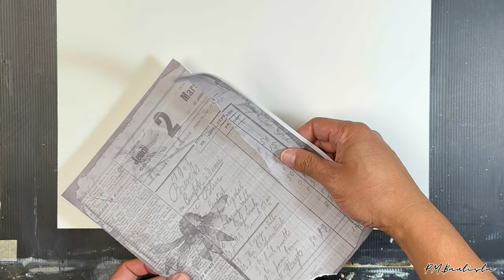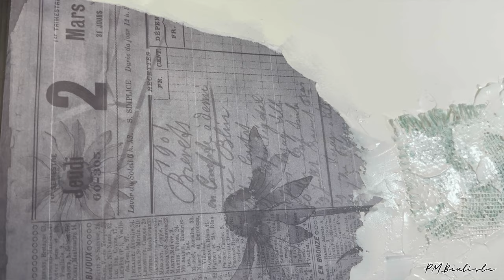I love it! Painting tutorial | Acrylic painting | Easy Abstract and Mixed media art painting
Painting tutorial
Acrylic painting
Easy Abstract and Mixed media

Textured Art On Canvas Series
Materials:
12” X 16” canvas panel
Acrylic paint:
* Carbon black acrylic ink - liquitex
* Transparent raw amber acrylic ink - liquitex
* Yellow Medium AZO - liquitex
* Naphthol Crimson -  liquitex
* White - Pebeo
* Matt Gel - Pebeo
* Natural Grey - Amsterdam
* Red Oxide - Liquitex
* Cadmium Yellow Deep Hue - Liquitex
* Cadmium Red Medium Hue - Liquitex
Gesso - Liquitex
Gel medium - Pebeo
Rice bag
Plastic screen
Modeling Paste - DIY “link below”
Palette knife
Printed image(flower on the background)
Brushes

T I P S & T E C H N I Q U E S
- I’m glazing on the hard edges of the brush strokes to soften the transperancy of the colors.
- Create random texture and shapes with the modeling paste.
- Blast your favourite music while doing arts! :) to put you on the mood :)

Special thanks to VN editor